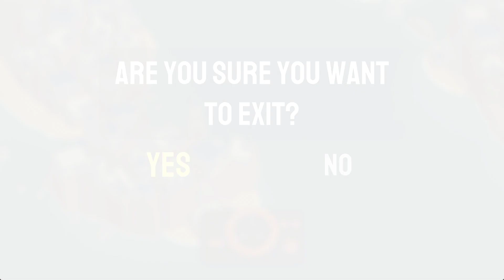Summer Trip Cruise - Avoiding Obstacles Driving the Big Boat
You will be able to navigate through different countries, each with its own architectural style, environment and music. Close your eyes and feel like you are there, but not for too long or the consequences will be catastrophic.
Drive the cruise with a virtual rudder, which will make you feel like you're driving a real cruise ship. In addition, physics feel like real physics! So... remember to brake in time, waters are treacherous...
The important thing is to get there, no rush. Although... if you like challenges, you can get rewards if you manage to make the perfect journey in the shortest time possible.
Take pictures of the landmarks unique to each level to go back home with a souvenir of your holiday.
Currents, whirlpools and other obstacles will test your skills as a true cruise captain; let them sink in... but don't go too deep! You'll need them to avoid tricker sections!